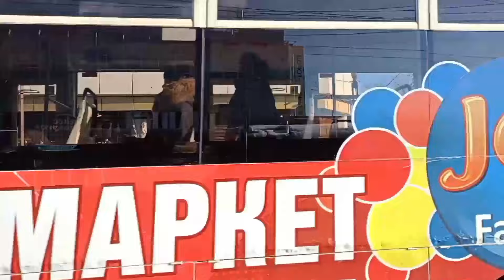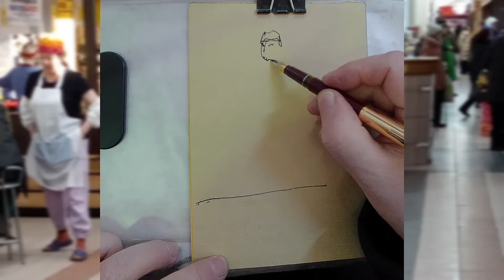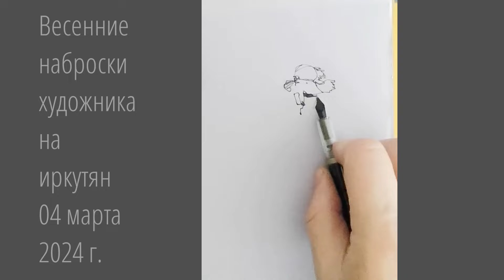Весенние наброски художника на иркутян :-) Или Что делает художник, когда ему выдернули зуб :-(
Возможно, эту серию с набросками я назову "Художник, который умеет рисовать".
Я не великий рисовальщик, есть и получше, но как я вижу в реальности и, особенно, в Интернете, сейчас активничают толпы самозванцев, которые выдают себя за художников, даже ведут учебные блоги; но которые не умеют рисовать и не имеют минимального образования и художественного качества. В лучшем случае - ремесленники-эпигоны со вкусом базарной торговки сувенирами. Уж не говоря о таланте, про который вообще не упоминается в мире изо-продажного арт-базара, где главный стимул и критерий –  хитрее обмануть лохов, которые рисуют ещё хуже; продаться, сделать карьеру, сделать "бизнес".
Кстати, знаете, что такое "бизнес по-русски" – это украсть ящик водки, продать по-быстрому за полцены похмельным алкашам, а деньги ... пропить!
Что такое "искусство по-русски" – это назваться художником, "я художник, я так вижу"; объявить, что искусство –  это "свобода самовыражения", что "искусство и дизайн – это всё вокруг!"  Что главный критерий и лучший художник - это тот, кто дороже продаёт своё "искусство" и "творчество". Кстати, вас не коробит от сочетания слов "продажное искусство"?!
Вот такая заумная речь в приложению к простеньким ежедневным зарисовкам. Но у меня всегда так. Мне вполне достаточно нескольких линий, чтобы гармонизировать себя в этом миире, чтобы проповедовать честное искусство и творчество.

Доцент кафедры Дизайна Института изобразительного искусства
и социально-гуманитарных наук НИ ИрГТУ,  преподаватель архитектурного ф-та ИПИ, Иркутского художественного училища (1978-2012 г.г.)
Член Союза художников СССР (России) с 1991 г.
Член международной ассоциации пластических искусств АИАП ЮНЕСКО
Член ИРО Союза фотохудожников России "Иркутское Фотографическое Общество" (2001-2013)

ПЕРСОНАЛЬНАЯ ТВОРЧЕСКАЯ МАСТЕРСКАЯ «АРТ+ДИЗАЙН» :
* Станковая, книжная и компьютерная
ГРАФИКА: портреты, шаржи, постеры, коллажи, иллюстрации, экслибрис, шрифт, каллиграфия
* Традиционная и экспериментальная
ЖИВОПИСЬ: портрет, пейзаж, декоративные композиции, Digital Art
* Графический и архитектурный
ДИЗАЙН: фирменный стиль, логотипы, шрифты, знаки, интерьер
* Художественная и прикладная
ФОТОГРАФИЯ: фотосъемка архитектуры и интерьеров, портрет, репортаж, hеклама, портфолио
* УРОКИ, МАСТЕР-КЛАССЫ И КОНСУЛЬТАЦИИ:
изобразительное искусство и дизайн, рисунок, живопись, акварель, каллиграфия, композиция, цифровая фотография; графический дизайн, архитектурный и арт-дизайн, компьютерная графика (CorelDraw, PhotoShop, ArchiCad, видеомонтаж и др.)

Тел. секретаря ИРО Союз Художников: (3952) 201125
ВИДЕО:

Или в строке поиска: Беседин+Олег+Иркутск